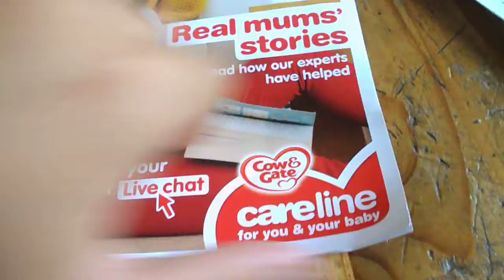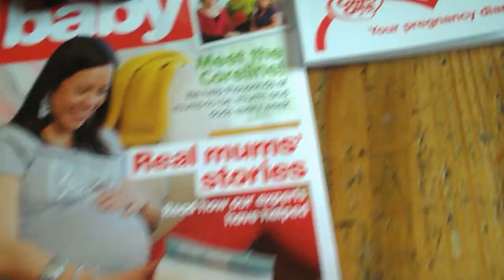Package from cow & gate xx